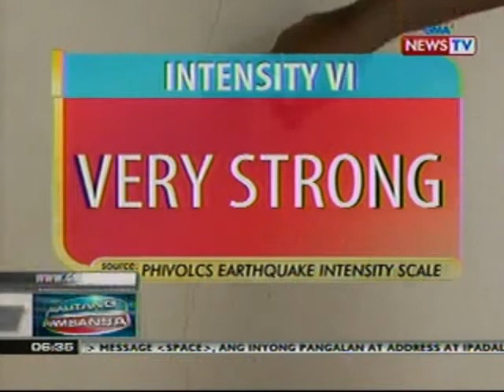BP: 20 engineers ng DepEd, nagsasanay sa pagpapatayo ng mas matitibay na school buildings